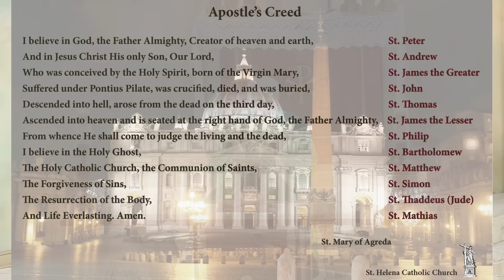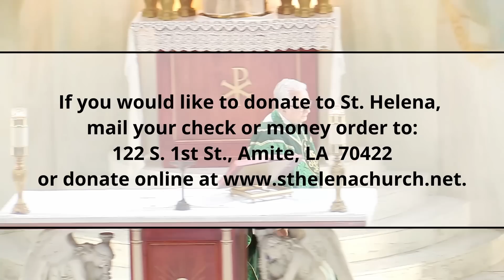13th Sunday of Ordinary Time Mass, July 2, 2023